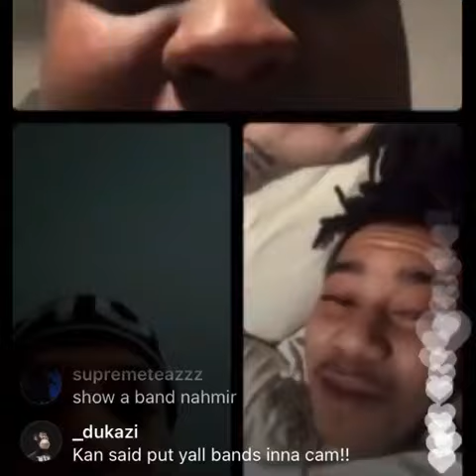YBN Nahmir gets trolled on IG live 🔥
Why these gentlemen playin with ybnnahmir like this?